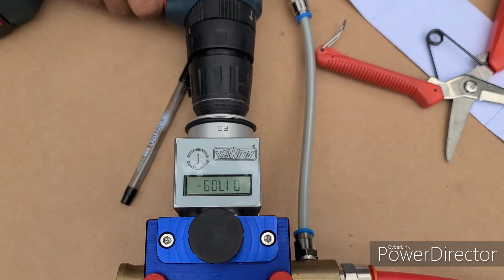Air Blowing with P2P at lastmile